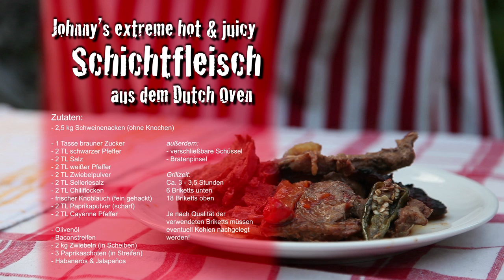Die Grillshow 47: Scharfes Schichtfleisch aus dem Dutch Oven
Happy Birthday to me, Leute! Meine Grillshow wird heute genau 1 Jahr alt. Und zur Feier des Tages gibt es den Klassiker aus dem Dutch Oben: Schichtfleisch! Aber natürlich Johnny-Style und schmackhaft-scharf gewürzt, mit frischen Habaneros und Jalapeños.

Das braucht ihr, um einen 12" Dutch Oven zu füllen:

- 2,5 kg Schweinenacken (ohne Knochen)

- 1 Tasse brauner Zucker
- 2 TL schwarzer Pfeffer
- 2 TL Salz
- 2 TL weißer Pfeffer
- 2 TL Zwiebelpulver
- 2 TL Selleriesalz
- 2 TL Chiliflocken
- frischer Knoblauch (fein gehackt)
- 2 TL Paprikapulver (scharf)
- 2 TL Cayenne Pfeffer

- Olivenöl
- Baconstreifen
- 2 kg Zwiebeln (in Scheiben)
- 3 Paprikaschoten (in Streifen)
- Habaneros & Jalapeños

außerdem:
- verschließbare Schüssel
- Bratenpinsel

Grillzeit:
Ca. 3 - 3,5 Stunden
6 Briketts unten
18 Briketts oben

Je nach Qualität der
verwendeten Briketts müssen
eventuell Kohlen nachgelegt
werden!

Ballert's euch rein, Freunde! Und auf das nächste Grillshow Jahr. Ihr wisst ja, Johnny grillt auch den Herbst, Winter und Frühling durch!

euer Johnny